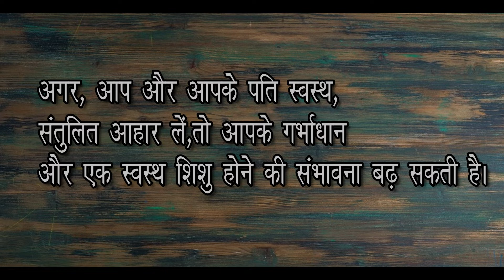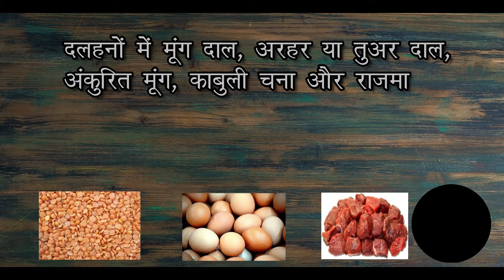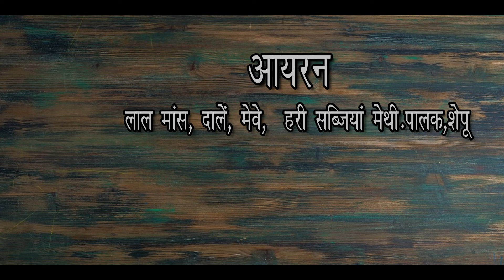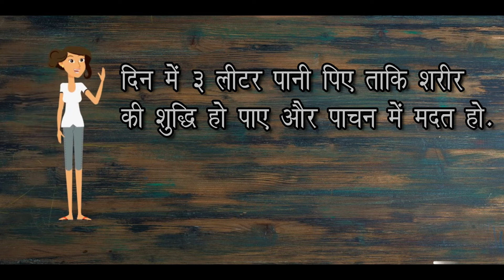आहार जिससे बढ़ते हे प्रेगनेंसी की चांस l Diet before pregnancy which help to consive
आहार जिससे बढ़ते हे प्रेगनेंसी की चांस
उत्तम संतति की इच्छा रखनेवाले माता-पिता को गर्भाधान से पूर्व अपने तन और मन की पवित्रता के लिये यह संस्कार करना चाहिए। वैदिक काल में यह संस्कार अति महत्वपूर्ण समझा जाता था।५००० साल से भी ज्यादा पुराना गर्भसंस्कार का इतिहास हे। प्राचीन शास्त्र और आयुर्वेद में गर्भवती महिला के आहार, योग और नियमित शरीर की देखभाल के नुस्खे के साथ-साथ पठन सामग्री और संगीत को सुनने के लिए भी निर्देश दिए गए हैं और इसे गर्भसंस्कार कहा गया है। लेकिन पुरातन काल में बड़ी ही क्लिष्ठ पद्धतिसे गर्भसंस्कार  किया जाता था।

Baby product-
High chair LuvLap
सिपर यहाँ से ख़रीदे amazon
Simple abdominal belt
Electronic abdominal belt
Mee mee cleanser
Huggies diaper
Pamper diaper
Baby mat